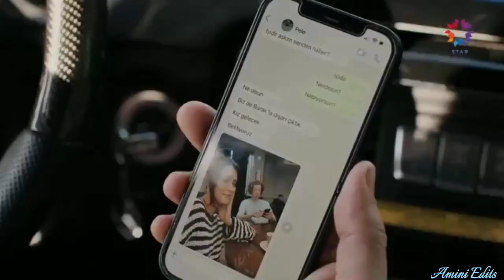Kiss Me, It's My Birthday | Seyfer 💝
Dizi Adı: Yalı Çapkını 💫
Drama Name: Yalı Çapkını 💫

Yalı Çapkını 30. Bölüm 2. Fragmanı ||

Yalı Çapkını 30. Bölüm 1. Fragmanı | Olacaklara Hazır Ol!

Yalı Çapkını 30. Bölüm 3. Fragmanı

they are exhausted - I am too, I want to cry...

hey seyfer(●'◡'●) I'm back
with another ferit and seyrankorhan video.